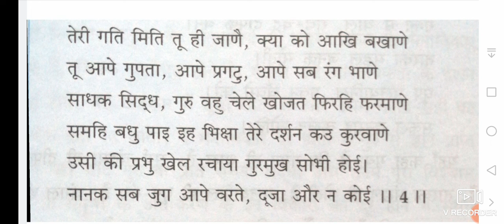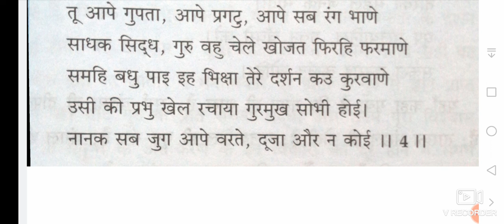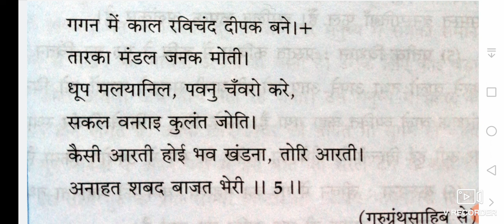गुरु बानी (व्याख्या) part-2 class 12th ssc board- by Dr kirti's hindi ki duniya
gurubani class 12th hindi yuvak bharti explanation by Dr kirti's hindi ki duniya
Hello
students
keep watching and get best study material during lock down period and be safe and secure.
thanks
Dr kirti's hindi ki duniya